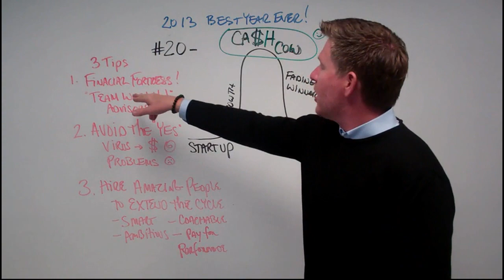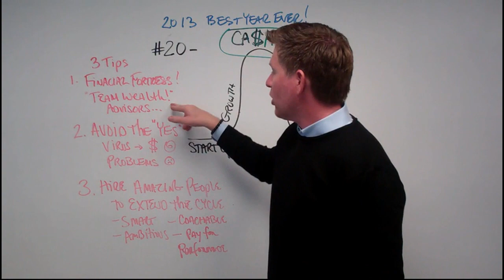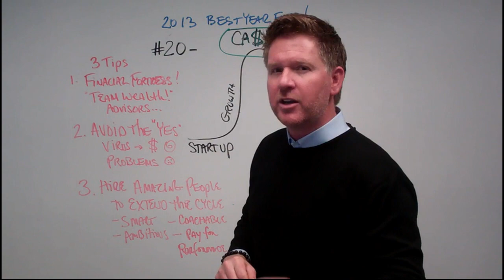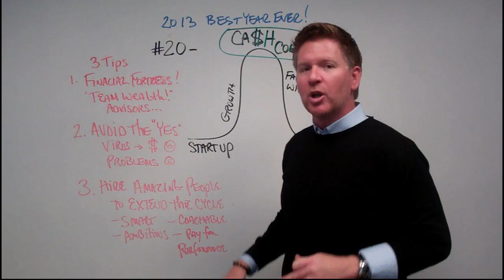2013 Best Year Ever! - Tip #20 - MooOoo! Being A CA$H Cow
As part of Tom's "30 Tips to Make 2013 the Best Year Ever," Tom talks about being at the most desired point in every agent's career: turning your business into a CA$H Cow.  There's a lot you have done right to get to your CA$H Cow status, but a couple bad decisions can push you down the bellcurve.  Tom gives you 3 major things to do/think about to keep your status and continue having your business work for you.

The end of 2012 is quickly approaching and it's time to plan for 2013! If you haven't downloaded the YourCoach 2013 Business Plan yet do so as well make an appointment to discuss your business plan with one of our coaches.